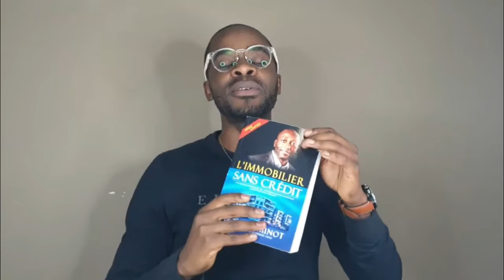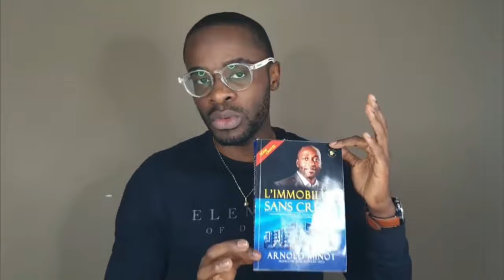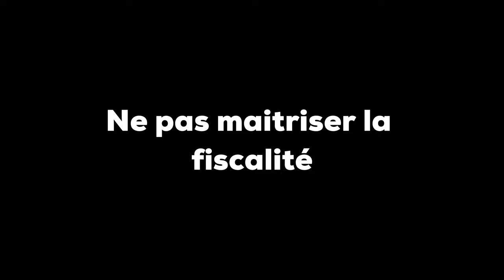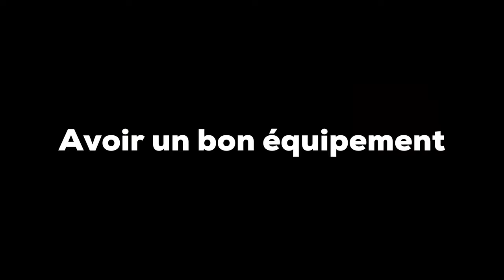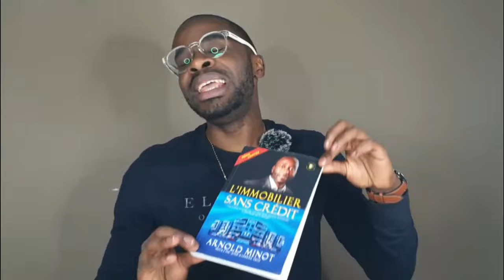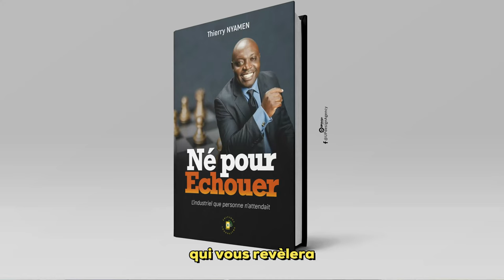LE MEILLEUR DU LIVRE INTITULE IMMOBILIER SANS CREDIT ECRIT PAR ARNOLD MINOT